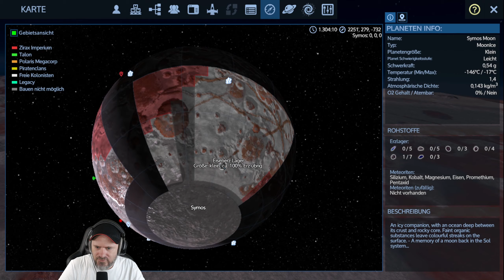Empyrion Galactic Survival ➡️ Wer schießt, wird abgebaut #51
Heute in Empyrion setzen wir unsere Suche nach Titan fort. Zuerst besuchen wir den Mond Symos, der jedoch keine Titanvorkommen bietet. Das hatte ich im Moment vergessen. Also entscheide ich mich, zum Mond Uabion zu fliegen. Dort angekommen, stoße ich auf eine feindliche Gasraffinerie und werde sofort beschossen. Ich ziehe mich kurz zurück, um eine feindliche Drohne im Kampf zu zerstören. Beim Anflug auf den Mond entdecke ich einen feindlichen Außenposten, der erneut das Feuer eröffnet. Jetzt ist es an der Zeit, mich für einen gewagten Enterangriff bereitzumachen. Bleibt dran, um zu sehen, wie dieser aufregende Kampf in Empyrion weitergeht!